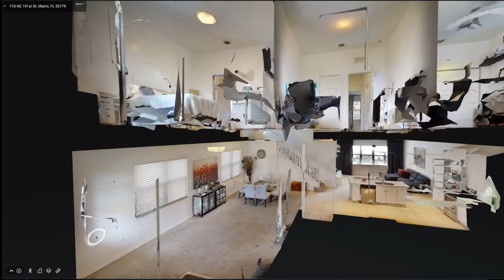Aventura Isles to It's Best!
Designed for comfortable living this gorgeous 5 Bedrooms, 4 Baths Single Family Home is located at Aventura Isles, a residential gated community. Home features impact glass windows/doors and many upgrades, including: white modern kitchen with quartz table-top island, stainless steel appliances, a wide-open family room w/access to a patio & a fully fenced backyard w/canal views (Premium Lot). One bedroom downstairs and 4 bedrooms upstairs features carpeting while main area has porcelain tile. All bathrooms w/fully tiled showers & glass doors. Entire House with network+coax wiring and spotlight wiring. Many amenities as jogging trail, dog park, 2 playgrounds, park, clubhouse and more. Minutes away from Aventura Mall, Supermarkets, Hospital, Gulfstream, Hard Rock Stadium, Turnpike & I-95.

Licia Leal @ Licia Leal GROUP
Int'l Real Estate Consultant
BHHS Florida Realty